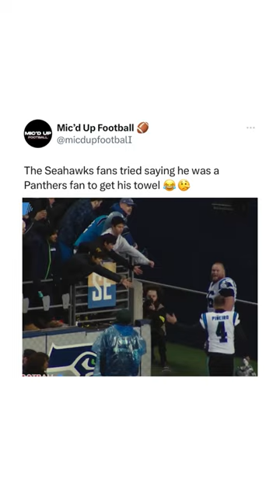Seahawks Fan Pretended He Was A Panthers Fan To Get His Towel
🎟 Get $20 off your first purchase on SeatGeek with code: MICDUP